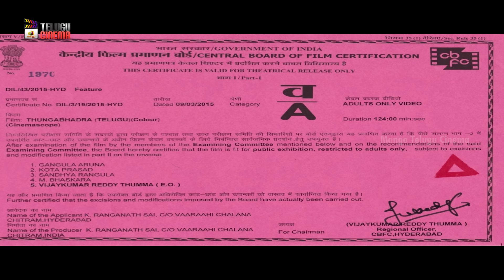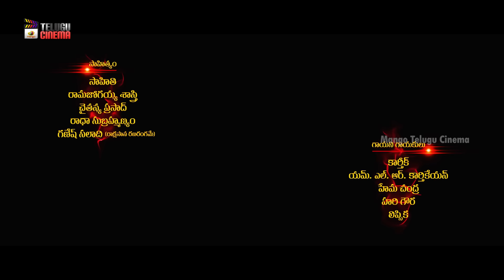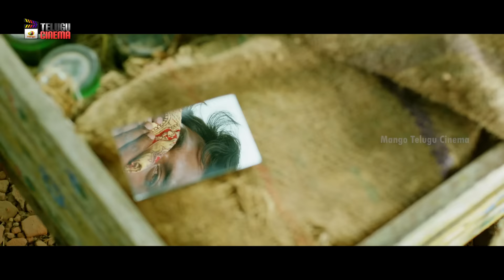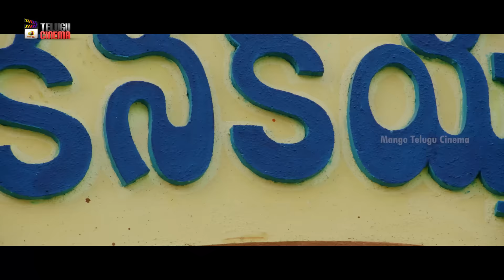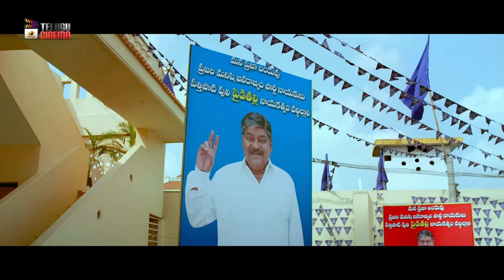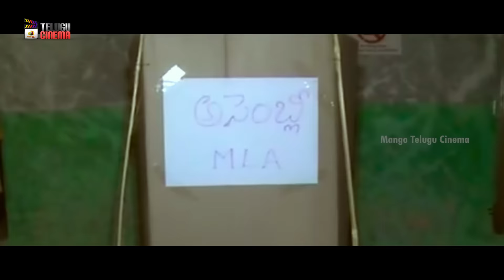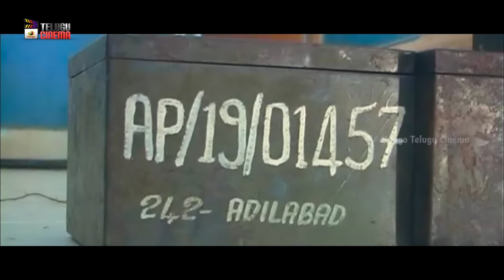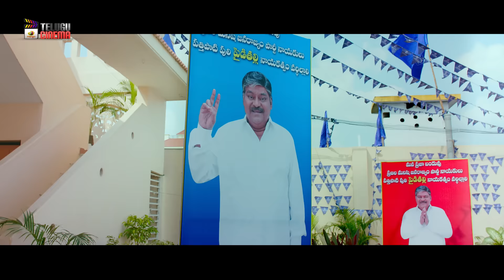Tungabhadra Latest Telugu Full Movie 4K | Adith Arun | Dimple Chopade | Sathyaraj | Sapthagiri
Tungabhadra Latest Telugu Full Movie 4K on Mango Telugu Cinema. Tungabhadra Latest Telugu Movie Starring Adith Arun, Dimple Chopade, Charandeep, Sathyaraj, Kota Srinivasa Rao, Ravi Varma, Saptagiri and Others. Directed by Srinivasa Krishna. Music Composed by Hari Gaura. Produced by Sai Korrapati under Varahi Chalana Chitram Productions.

Synopsis:
Two big rivers Tunga and Bhadra from different parts coming together to form Tungabhadra. But people born and raised in the same place cannot live in harmony as they are troubled by faction rivalry. Twist in the tale starts when the daughter of a factionist falls for his henchman. Will their love last amidst trying circumstances? The rest of the movie revolves around their love.

Happy Watching!